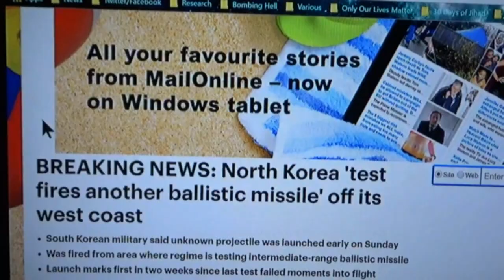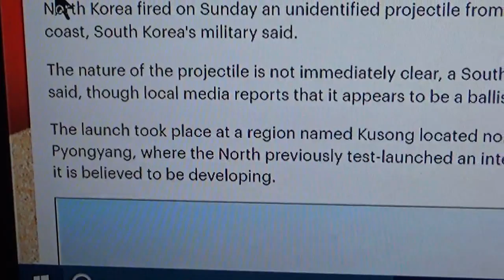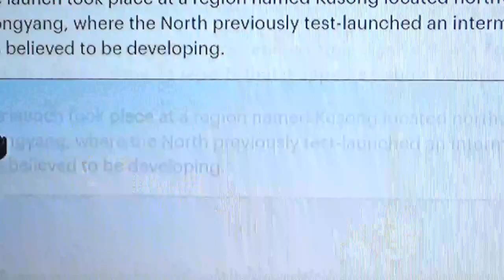BREAKING NEWS-North Korea Launches Another Missile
BREAKING NEWS: North Korea 'test fires another ballistic missile' off its west coast